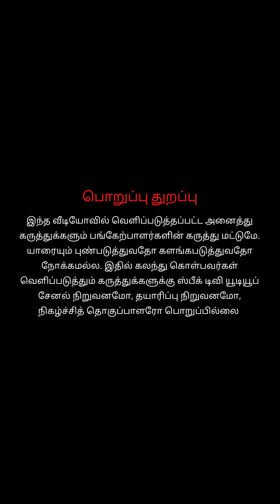முன்னோர்கள் சாபம் உண்டா | முருக பெருமாள் | speak tv